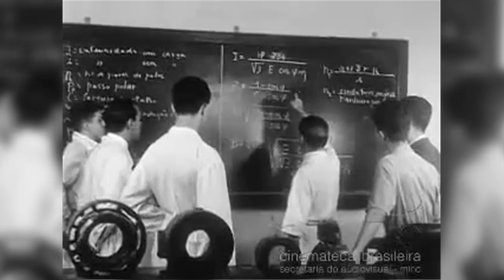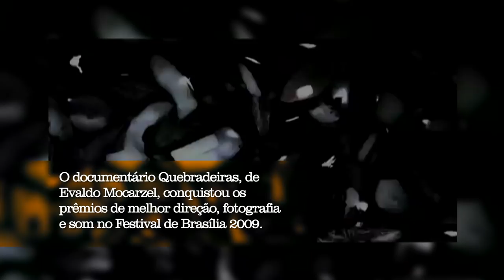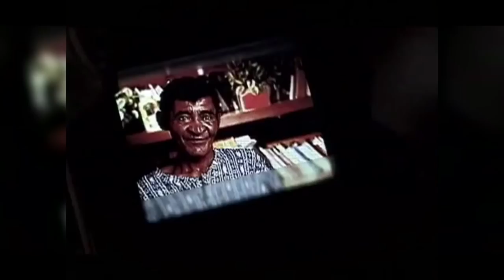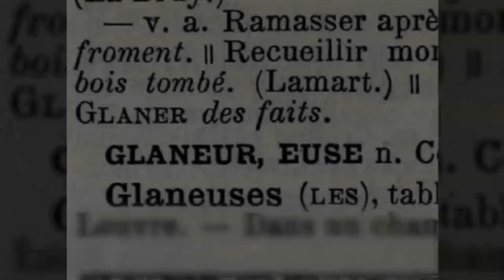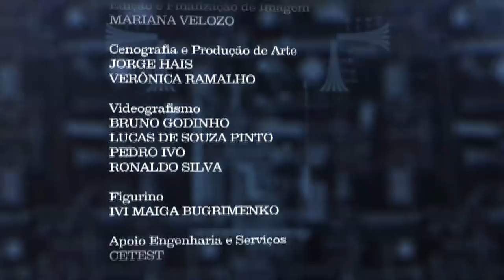Mídia em Foco: documentários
O gênero documental está presente no audiovisual desde os primeiros filmes do final do século 19 com “A chegada do trem na estação”, dos Irmãos Lumière. Na década de 1920, foram lançadas algumas obras seminais do gênero, como “Nanook, o esquimó”, do cineasta norte-americano Robert Flaherty, e “Um homem com uma câmera”, do diretor russo Dziga Vertov. Antes deles, o major brasileiro Thomaz Reis, responsável pelos registros cinematográficos da Comissão Rondon, realizou em 1917 um marco do documentário etnográfico: “Rituais e Festas Borôro”.

No Brasil a produção de documentários começa no início do século 20 com os irmãos italianos Afonso e Paschoal Segretto. Em 1936 é criado o Instituto Nacional de Cinema Educativo, idealizado por Edgar Roquette-Pinto. Centenas de documentários, a grande maioria dirigida por Humberto Mauro, foram produzidos pelo instituto. A partir do fim dos anos 1950, a crítica social se torna mais presente no gênero em obras como “Arraial do Cabo”, de Paulo César Saraceni e Aruanda de Linduarte Noronha.

“Babilônia 2000”, de Eduardo Coutinho, mostra a vida e os anseios de moradores do Morro da Babilônia no Rio de Janeiro. Gravado na virada do milênio, é um dos primeiros documentários brasileiros de longa-metragem produzidos com câmeras digitais. Além de baratear e democratizar a produção, a evolução tecnológica influenciou a própria linguagem documental e contribuiu para a disseminação desse conteúdo através das mídias digitais.

Participam deste episódio:

André Fratti Costa, cineasta e professor

Evaldo Mocarzel, cineasta e dramaturgo

Ilana Feldman, doutora em cinema